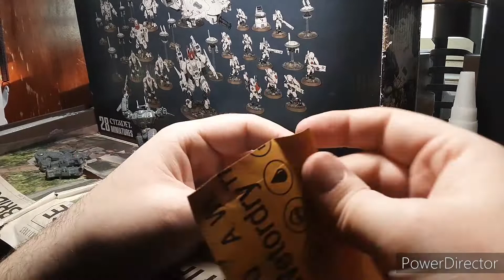Cleaning Up Green Stuff Part1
if you want to see me paint something let me know and ill set up a PayPal money pool and start crowd funding it

money pools:
paint and supplies: